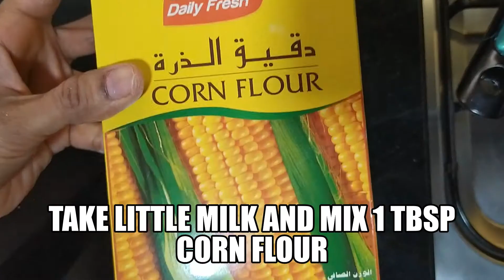Home made ice cream, how to make IceCream, easy Ice Cream, Simple DIY Ice Cream, Kids love it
Home made ice cream, how to make ice cream, easy ice cream, simple ice cream, DIY Ice Cream

Afghani Chicken simple quick tasty similar to restaurant style अफगानी चिकन आप स्वाद कभी नहीं भूलेंगे

Less Oil Fish Fry, Fish Fry Recipe, Healthy Fish Fry, Sea Bass, Latest fish fry, Tawa Fry, King Fish

Snack Recipe:

Simple and beautiful egg Roll. Egg Cake on pan with 1 main ingredient. Tasty Egg Cake for kids. Egg

Wish I knew this tasty recipe earlier. Amazing sausage / hotdog recipe restaurant style Kids love it

2 ingredient 3 types of instant donut, sweet dumpling, super easy, tasty डोनट कैसे बनाते हैंडोनट्स

5 min snack, Crispy & Tasty, Simple and beautiful fusion of chocolate with Bread, Special kids meals